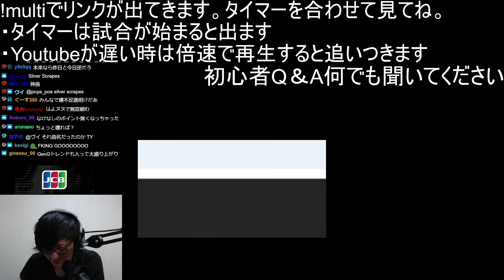[ 神シリーズ ] とうとう来たな、14年待ちわびたこの時が！！ ｜GEN vs FLY 4試合目 Worlds2024準々決勝｜実況解説